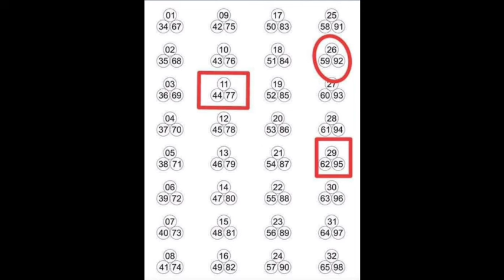BOUL RALE BOUL 💯💯